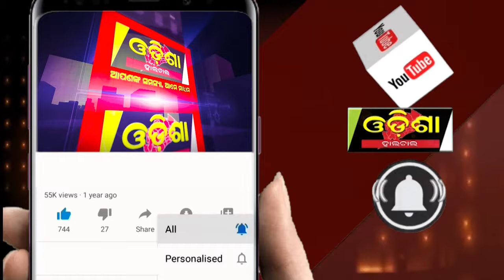ଜଳ ଯୋଗାଣ ମନ୍ତ୍ରୀଙ୍କ ଜିଲ୍ଲାରେ ପିଇବା ପାଣି ପାଇଁ ଡହଳ ବିକଳ || Odisha Halchal